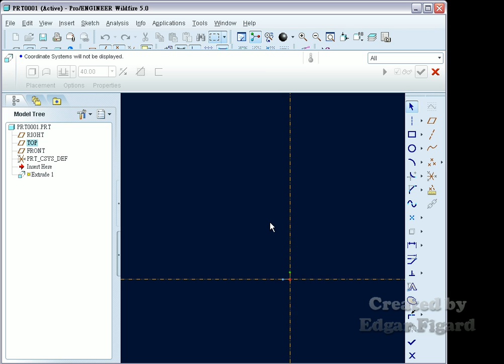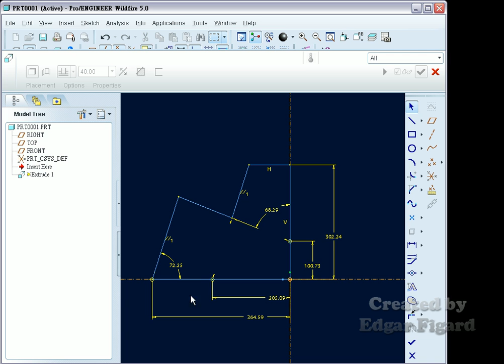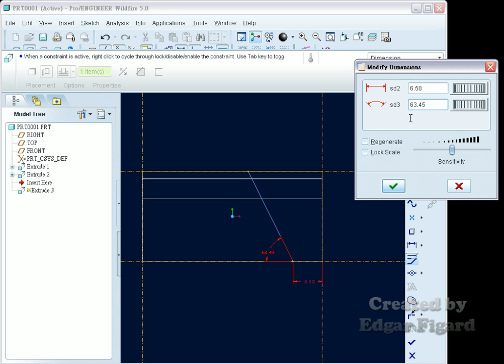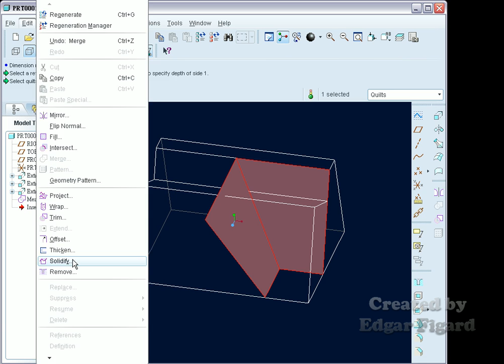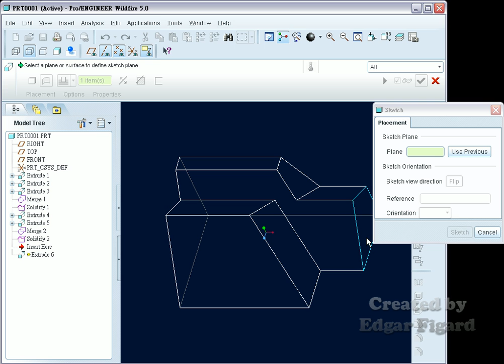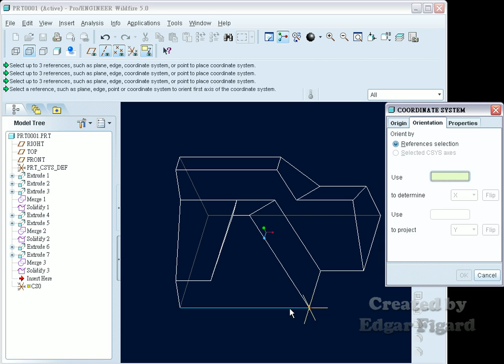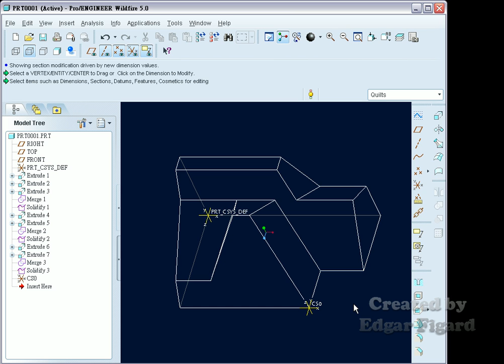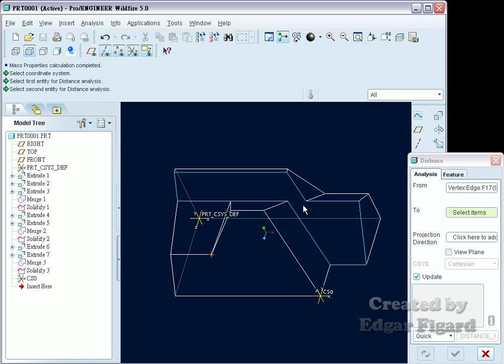TQC+ ProE 基礎零件設計動態解題 402題